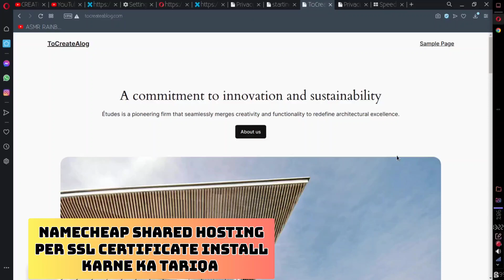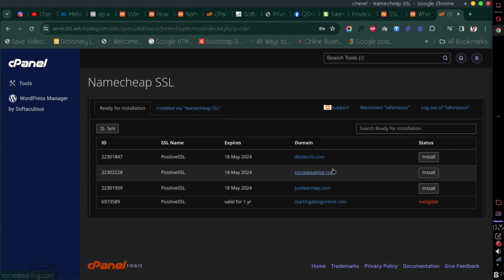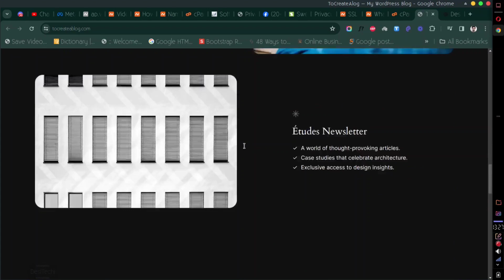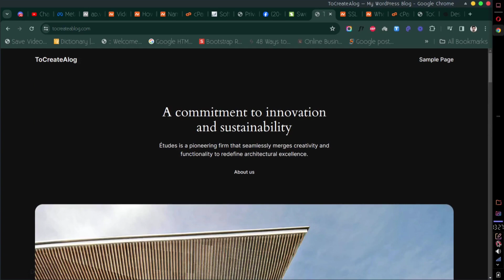How to install SSL certificate on WordPress website in Namecheap shared Hosting Hindi Urdu 2024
in this video you will learn how to install SSL certificate on name Shared Hosting using CPanel